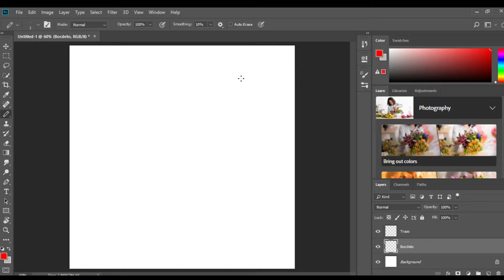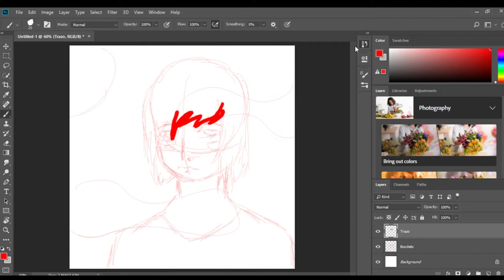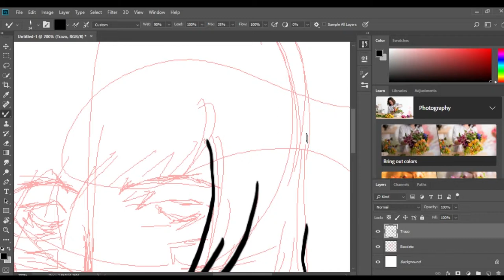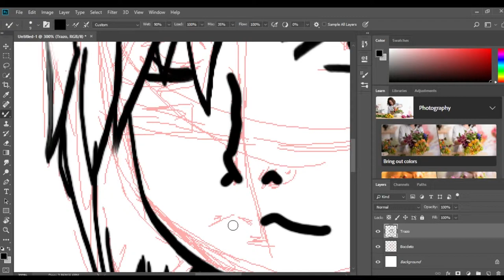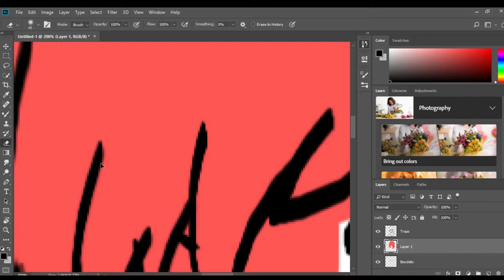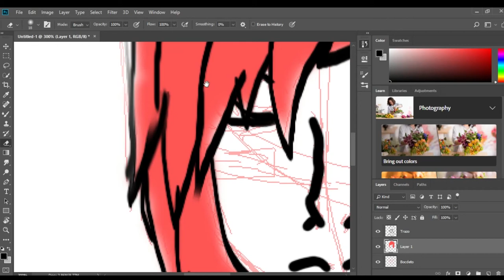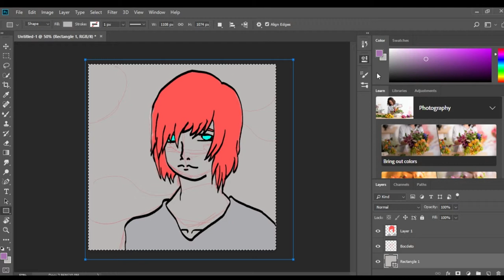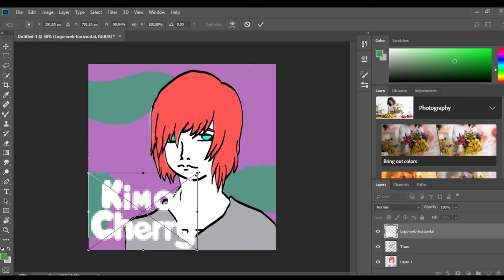Nath speedpaint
Le me trying out to draw a fanart of Nathaniel from Miraculous. Hope you like it! :)